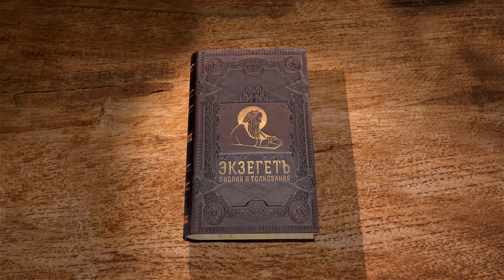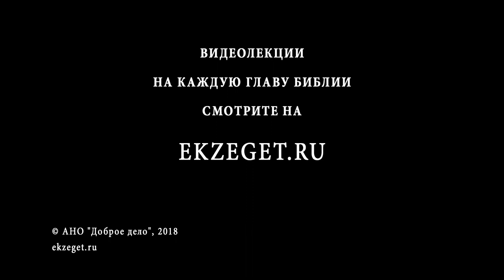Апокалипсис. Глава 1. Священник Антоний Лакирев. Библия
Начинаем чтение Апокалипсиса вместе со священником Антонием Лакиревым.
В первой главе начинается Откровение Иисуса Христа, которое дал ему Бог Отец. Это откровение изложено в книге Иоанна, которую он отсылает церквам Асийским. Он видел Господа в Его величии, семь звёзд и семь светильников. С помощью Божией, приступим к изъяснению глубоко таинственной книги Библии.